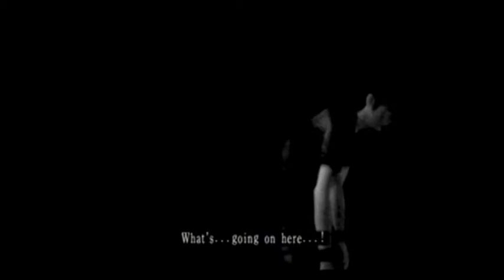Let's Play Fatal Frame 3 15-4 The Stupid Lady wins this one